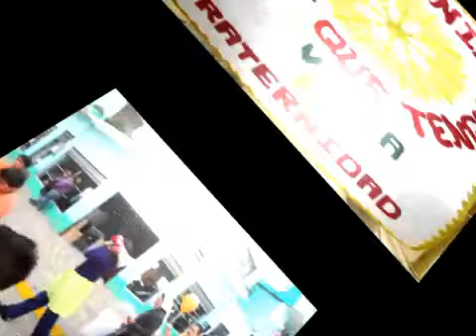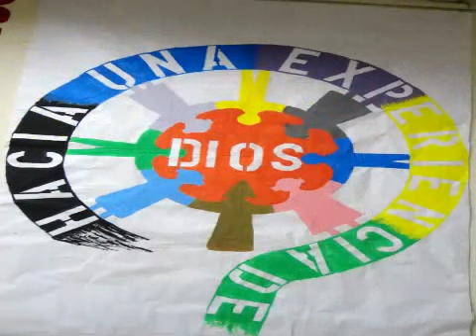Misioneras de Corazón, Hnas. Corredentoras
Hermanas Misioneras de María Corredentora llevando esperanza donde se necesita, cumpliendo el evangelio: "Denles ustedes de comer".
"Fascinadas por Cristo resucitado", el lema de la Congregación.
50 años al servicio del pueblo.
Música de Oscar Medina: La canción del misionero